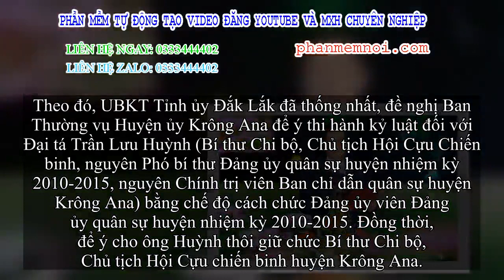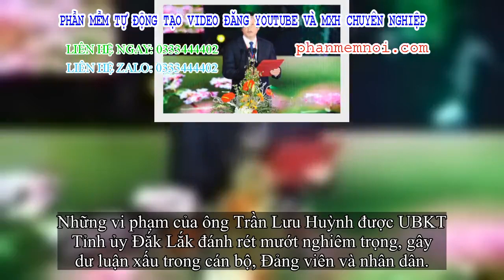✅ Đắk Lắk: Thi hành kỷ luật Đảng đối với 2 Đại tá quân đội